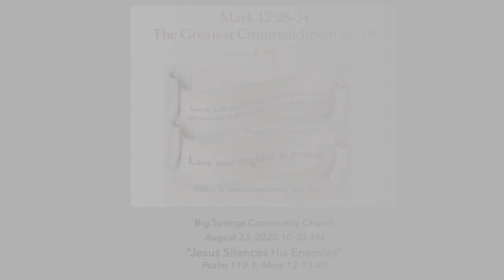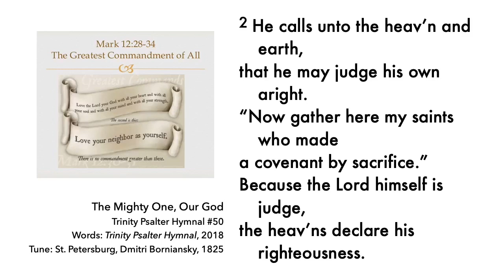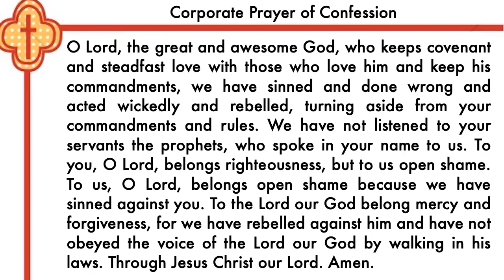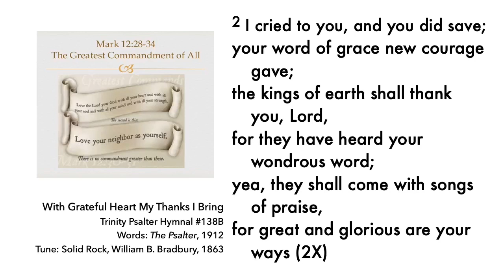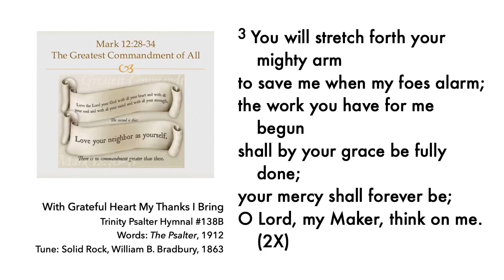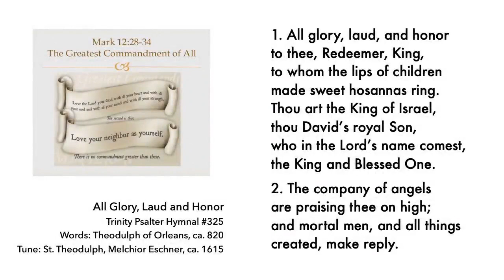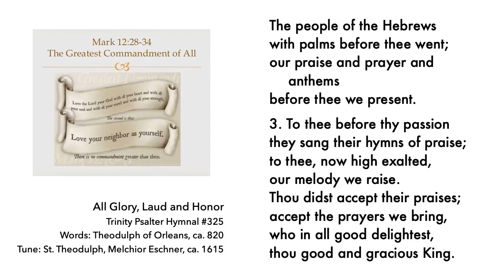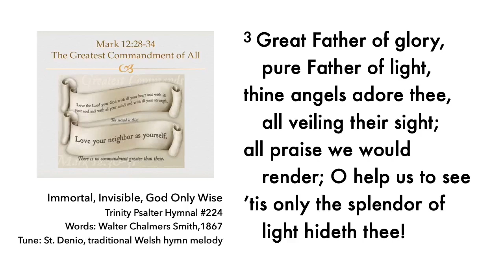BSCC Morning Worship (August 23, 2020)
This is a recorded worship service for our church. The video has embedded subtitles, which include the words of the songs, Scripture reference texts, and headings of the main elements of the worship service. However, if you prefer, there is close captioning for this video.

Summary: Jesus, the fruit of Boaz the kinsman redeemer, became our Kinsman Redeemer. We were formerly sinners who were spiritually fruitless, the barren wife of the dead husband. But Christ redeemed us as our Elder Brother. As we await his return from heaven, let us remember that in heaven, we will be the most beautiful Bride adorned for her husband in splendor, without any spot or blemish (Rev 21:2; Eph 5:27). And our Lord Jesus Christ will be our most handsome and majestic Bridegroom forever (Psa 45:2-3).